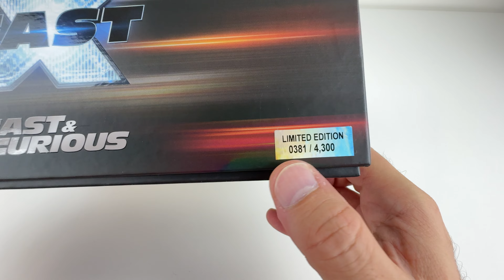UNBOXING!!! Fast & Furious 1:24 Lamborghini Gallardo Gold Chrome Die-Cast Car Review!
Fast & Furious 1:24 Lamborghini Gallardo Gold Chrome Die-Cast Car, Toys for Kids and Adults

Rev up your engines and prepare for a shiny ride as we dive into the world of collectible cars with the Fast & Furious 1:24 Lamborghini Gallardo Gold Chrome Die-Cast Car. This stunning replica isn't just any model car; it's a golden treasure for both die-hard Fast & Furious fans and die-cast car collectors. Whether you're looking to add to your collection or find the perfect gift for a car enthusiast, this review will give you all the details you need.

In this video, we'll explore:

Unboxing Experience: Join us as we unbox the Fast & Furious 1:24 Lamborghini Gallardo Gold Chrome Die-Cast Car, showcasing the packaging and what you can expect when you get your hands on this gleaming beauty.
Design and Details: We take a close look at the craftsmanship of this die-cast model, from its gold chrome finish to the meticulous attention to detail that replicates the iconic Lamborghini Gallardo.
Features and Functionality: Discover the moving parts and features of this model, including opening doors, detailed interior, and engine bay. We'll also compare its accuracy to the actual Lamborghini Gallardo featured in the Fast & Furious series.
Display and Collectibility: Learn how this model stands out as a display piece, including tips on the best ways to showcase it and its collectibility value within the Fast & Furious and die-cast car collector communities.

Whether you're a seasoned collector or new to the world of die-cast cars, this video will provide you with a comprehensive look at one of the most eye-catching models available today.

Have you added the Fast & Furious Lamborghini Gallardo to your collection? Share your thoughts and your collection highlights in the comments below!